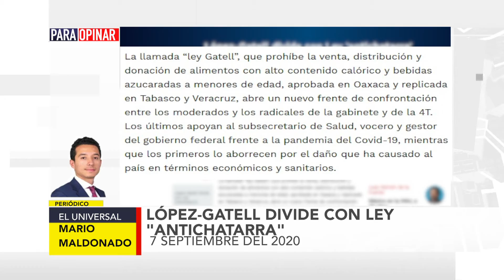ParaOpinar sobre la columna de Mario Maldonado